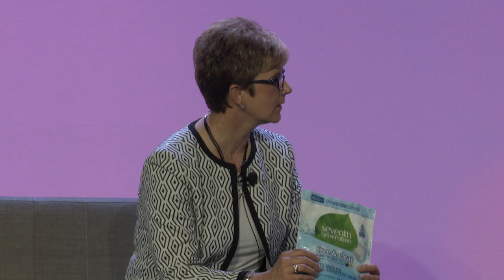Dow's Mary Draves on partnering to end plastic waste.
Take a look inside an ambitious industry initiative to holistically address the global marine debris crisis. From Circularity 19.